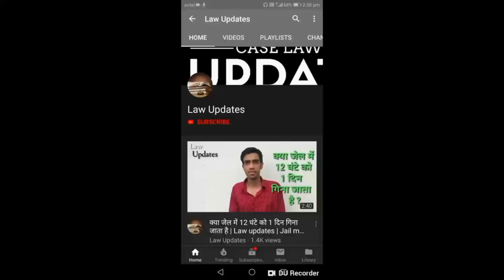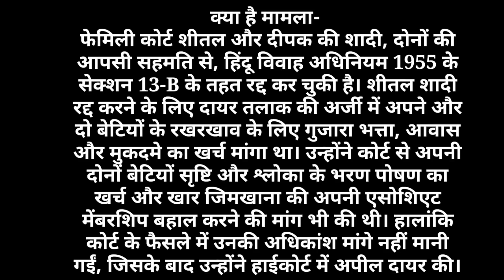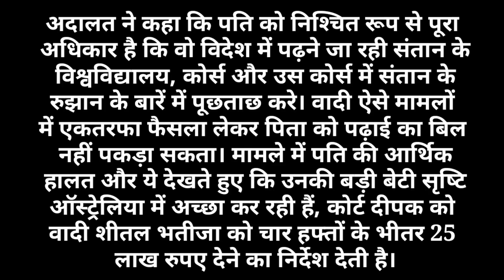High court judgement on section 125 of crpc | high court judgement on maintenance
High court judgement on section 125 of crpc,high court judgement on maintenance,law updates

IN THE HIGH COURT OF JUDICATURE AT BOMBAY
CIVIL APPELLATE JURISDICTION
CIVIL APPLICATION NO. 309 OF 2017
               IN
FAMILY COURT APPEAL NO. 180 OF 2017
Sheetal @ Urvashi deepak bhatija
Versus
Deepak govindram bhatija

Some keywords:-
High court judgement on section 125 of crpc,high court judgement on maintenance,law updates,dhara 125 par high court ka faisla,new judgment on crpc 125 in hindi,bharan poshan ke kanoon par court ka faisla,kya alag rah rahi patni ko dena hoga gujara bhatta,kya bina karan alag rah rahi patni ko dena hoga gujara bhatta,court ke aadesh ke bad bhi agar pati bharan poshan na de to kya kre
Law updates